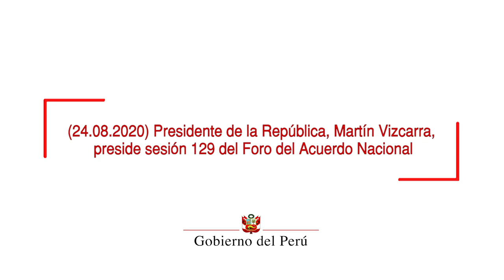Presidente Martín Vizcarra preside sesión 129.° del Foro del Acuerdo Nacional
Durante la reunión se reafirmó la necesidad de una búsqueda de consensos frente a la pandemia, la atención a la población más vulnerable, y la recuperación económica.